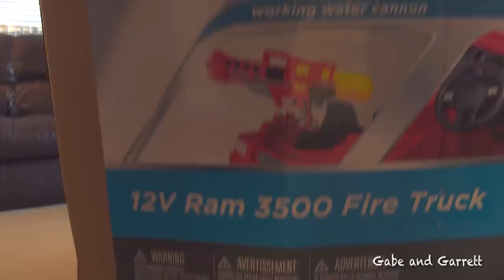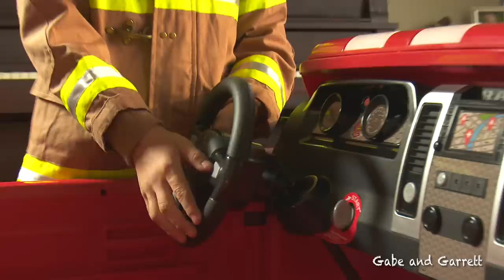Kids Fire Truck Unboxing and Review - Dodge Ram 3500 Ride On Fire Truck!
Gabe and Garrett unbox, assemble, review, and ride the new Avigo Dodge Ram 3500 Fire Truck!  This is an awesome 12v ride-on fire truck for children ages 3 +, has real siren sounds and flashing lights!  It's a two-seater and goes up to 5 mph!  The best part is that it has a real working water-shooting fire cannon on the back that detaches and shoots like a water gun!  We had a lot of fun building and riding this fire truck!  If you like fire trucks for kids, or just enjoy watching fire trucks for kids videos, this should be fun!

More fire engines for kids videos and emergency vehicles for children videos!

Follow Gabe and Garrett on social media!

Music licensed by APM Music